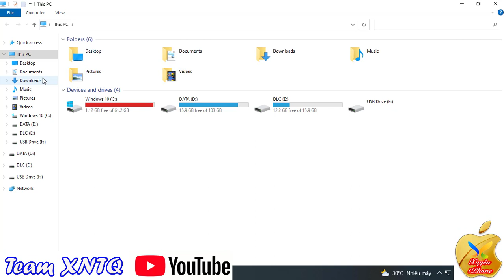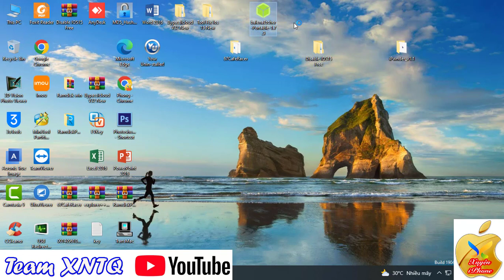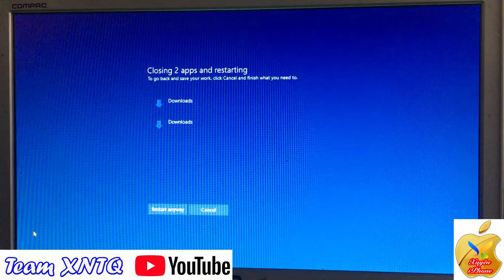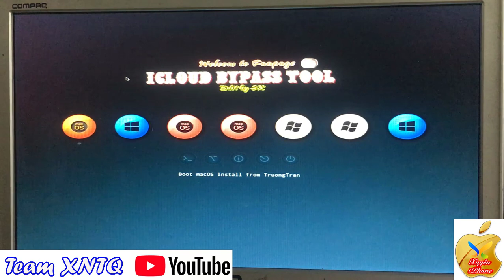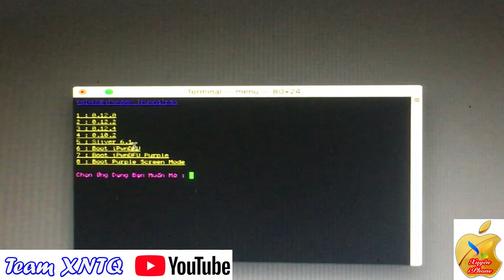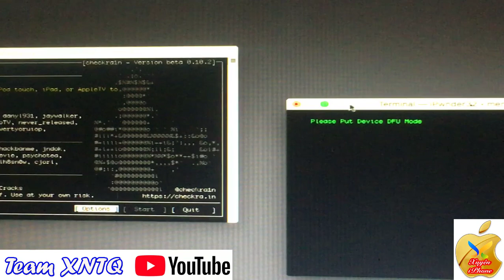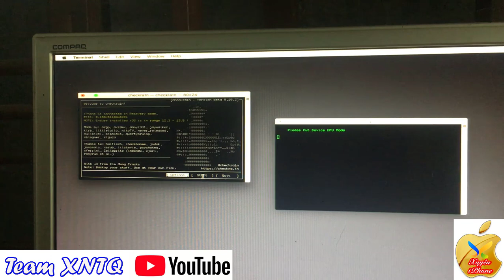Tạo Ra1nUsb boot ipwnDFU, Đổi seri 7-X không cần cáp trên windows || Tool bypass 4s-5C và ipad -XNTQ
Tao Ra1nUsb boot ipwnDFU, Đổi seri 7-X không cần cáp trên windows || Tool bypass 4s-5C và ipad -XNTQ
Bypass hello ios 15, tool offline, fix nhâp icloud, fix hao pin, fix tắt nguồn - XNTQ
Lpro AIO Ramdisk 3.6 bypass Hello Screen ios 15|| Bypass passcode ios 14 -15 || Xuyên Nguyễn Ft
Bypass ios 15 passcode, Open Menu - Tool Lpro Boot Disk|| Bypass icloud full chức năng - XNTQ
Tool LPro Boot Disk Bypass Passcode IOS 15 không cần jailbreak iPhone 6s – X Fix Full - Xuyên Nguyễn

Tool Bypass Iremove iCloud New Fix Tắt Nguồn, Passcode Full  Không Oder Seri - Dùng không giới hạn

- Tool này có phí, chỉ bán cho thợ: ib zalo 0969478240